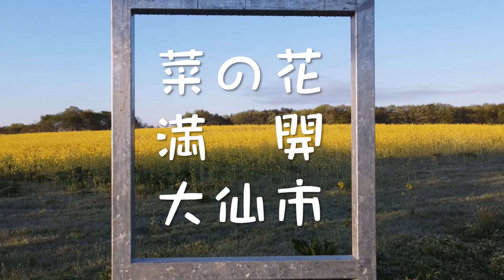菜の花満開【秋田県大仙市】2022年5月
【菜の花が満開】
秋田県大仙市協和子種の菜の花畑に行ってきました！
耕作放棄地を活用するために搾油用の菜の花を植えています(`･ω･´)b
※航空法規制対象外の200g未満の小型ドローンを使用しました。
※管理されている農業法人の許可を頂いて撮影しています。